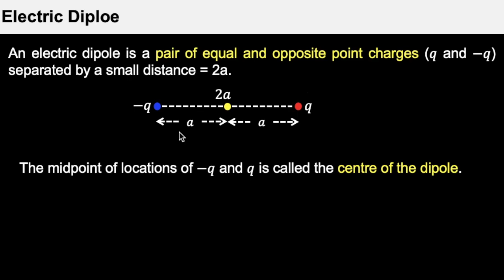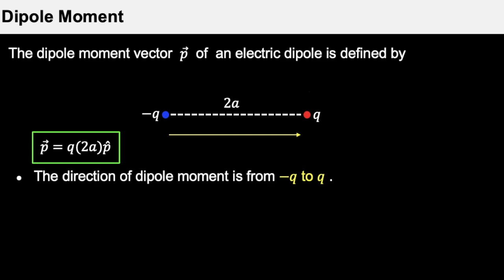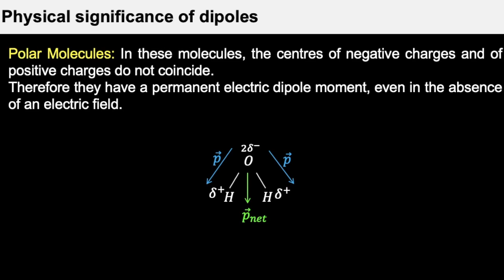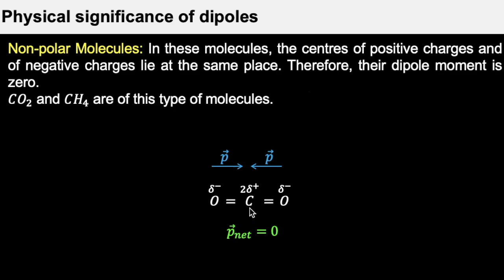1. 12P01.4 CV1 Dipole Moment